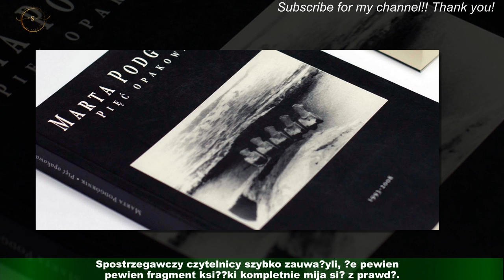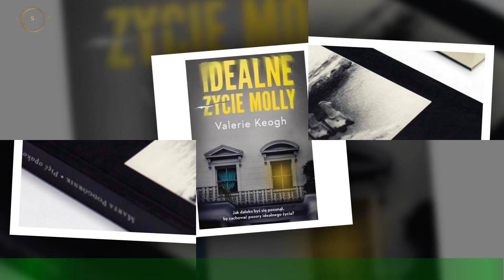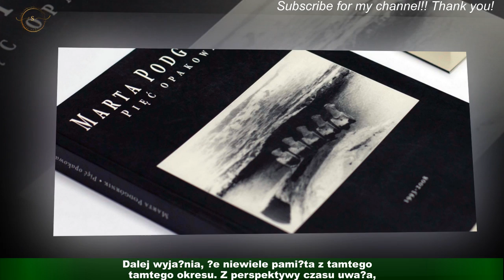Zadziwiające kłamstwo w książce Harry'ego? tłumaczy je problemami z pamięcią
Właśnie się ukazała autobiografia księcia Harry"ego "Spare", czyli "Ten drugi".Spostrzegawczy czytelnicy szybko zauważyli, że pewien fragment książki kompletnie mija się z prawdą.Czy to oznacza, że nie powinniśmy wierzyć w pozostałe historie księcia Harry"ego?